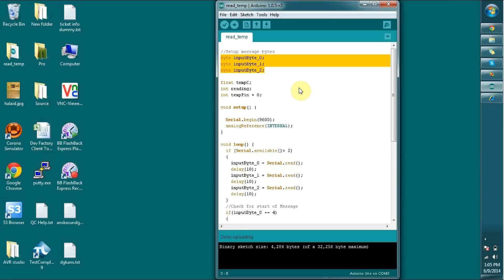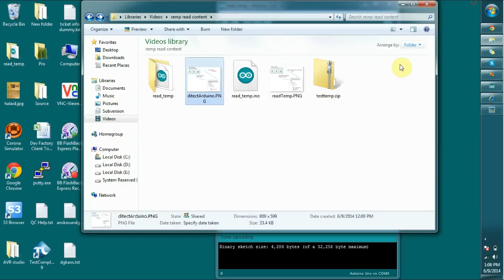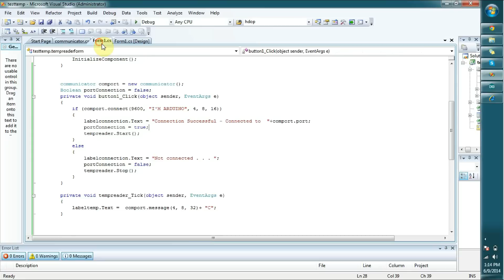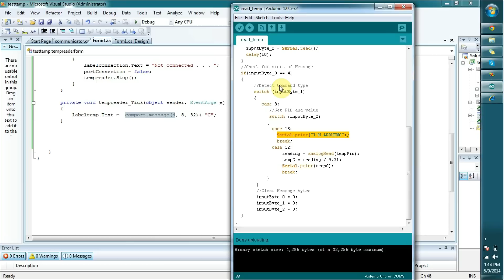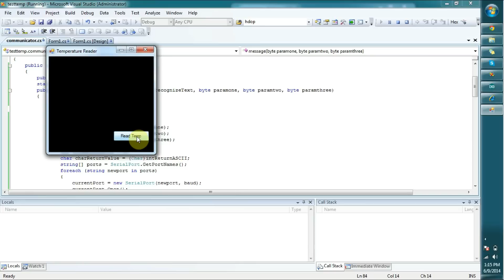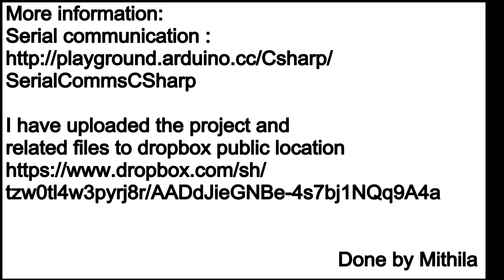Tutorial : Arduino Interfacing with C# to read Temperature via LM35 sensor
This Video is about how to interface Arduino with C# program,  you can use any other language that can read and write on Serial ports. In this as example I read temperature through LM35 sensor and it shows in C# application
Additionally I have uploaded all the content related to this tutorial to Dropbox and this is the URL. you can download the C# project , Arduino program and some images from this location.